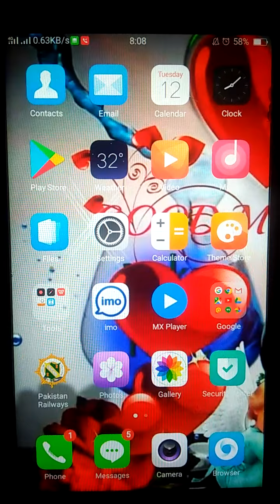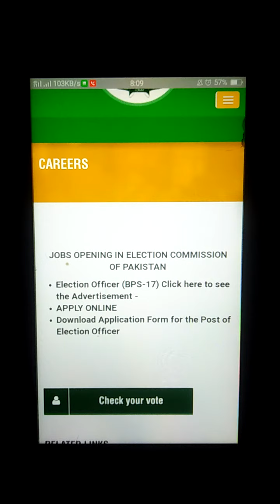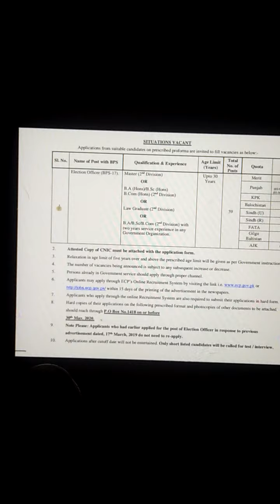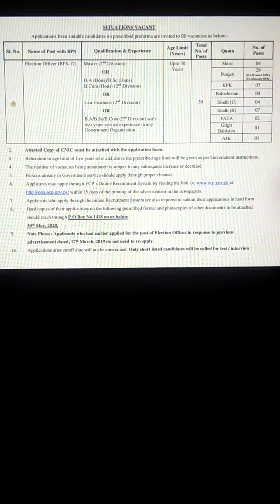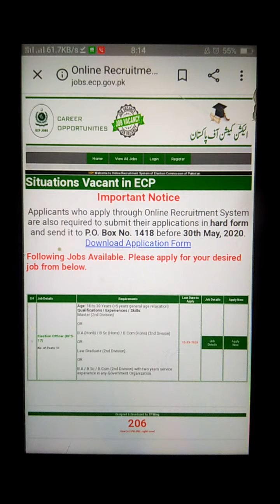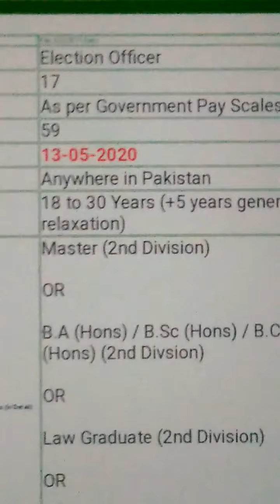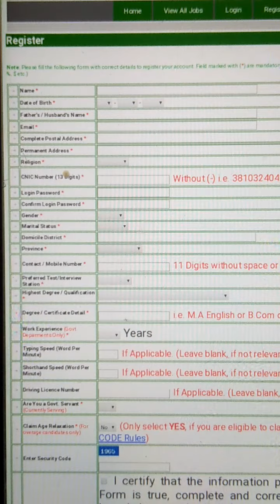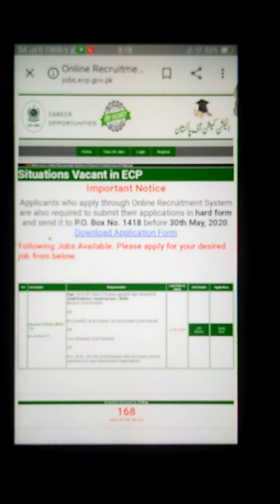Election Commission of Pakistan 2020 latest jobs online apply ECP mukmmal details Say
Assalamu Alaikum
How to create a YouTube channel in Pakistan
"Jobs yz Pakistan"
Election Commission of Pakistan latest jobs 2020 Mai online apply karne ka mukhamal trika result alava website per kitne baje se kitne baje tak online apply easy ho sakta hai
 All detail Election Commission of Pakistan